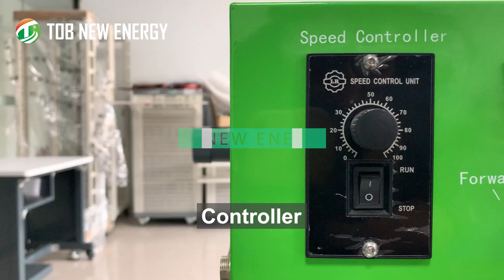Manual Battery Winding Machine for Cylindrical Cells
Model: TOB-JR135-C
This TOB-JR135-C cylindrical semi-automatic winding machine is used for winding battery anode/cathode electrodes with separator together in the research of Li-ion cylinder batteries.